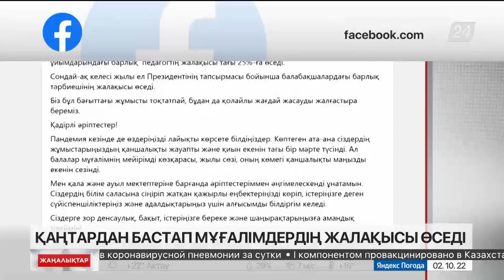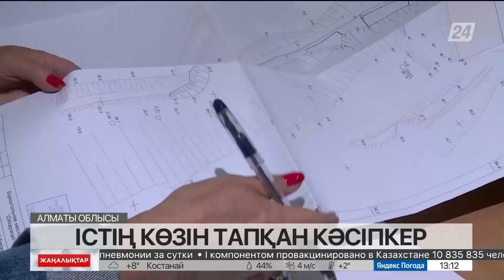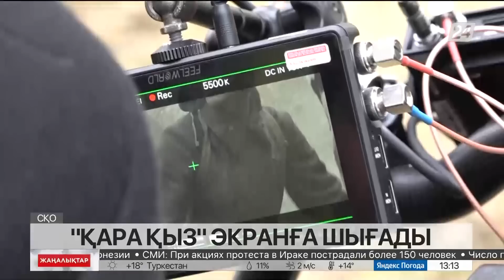02 қазан 2022 жыл - 13:00 жаңалықтар топтамасы